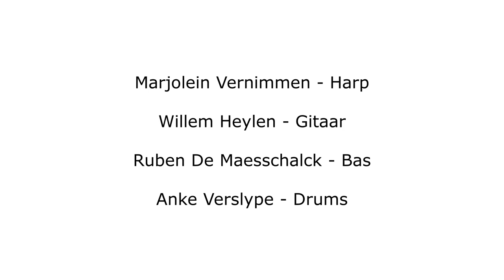aki - Live Session - 5/06/2020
All compositions by Anke Verslype / aki

Marjolein Vernimmen - Harp
Willem Heylen - Gitaar
Ruben De Maesschalck - Bas
Anke Verslype - Drums

Recorded at conservatory Antwerp